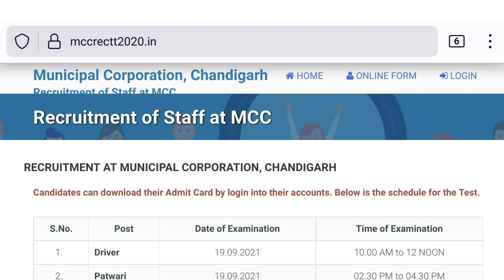MC Chandigarh Exam date 2021, MC Chandigarh Admit Card 2021, MC Chandigarh recruitment 2022, MCC Job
RECRUITMENT AT MUNICIPAL CORPORATION, CHANDIGARH
Candidates can download their Admit Card by login into their accounts. Below is the schedule for the Test.

S.No.  Post  Date of Examination Time of Examination
1.   Driver 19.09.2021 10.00 AM to 12 NOON
2.   Patwari 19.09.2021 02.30 PM to 04.30 PM